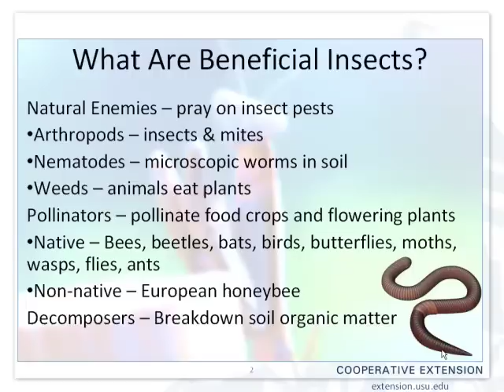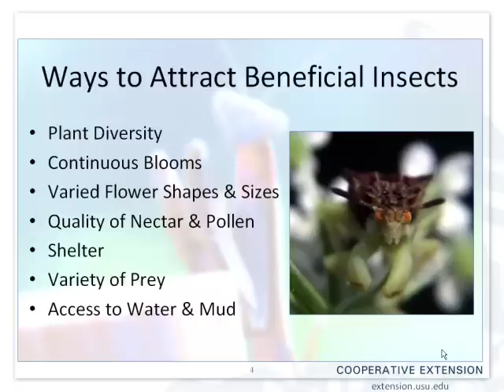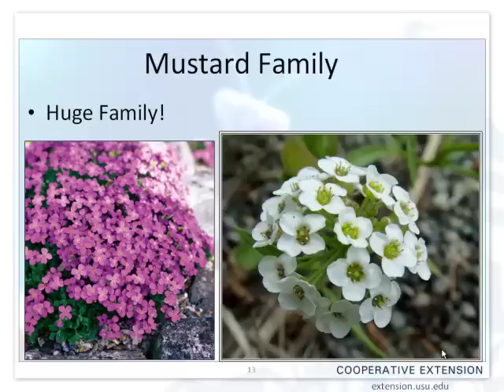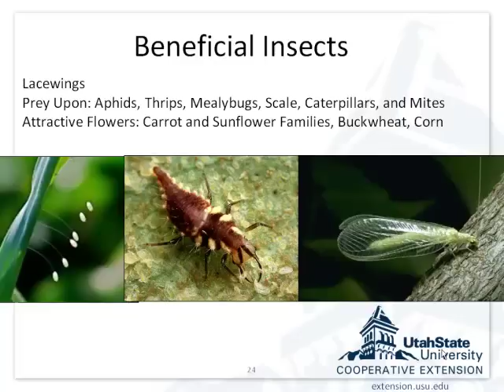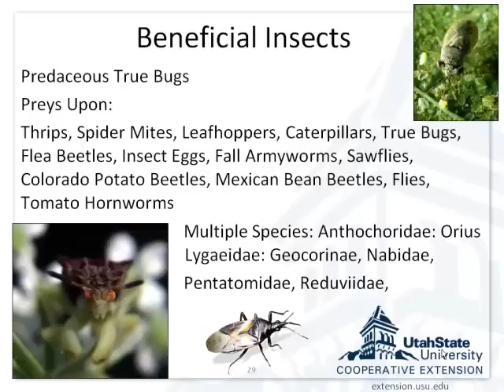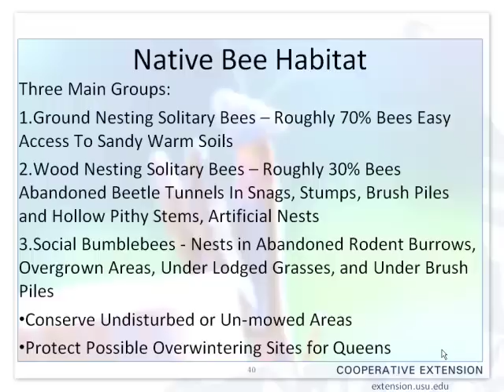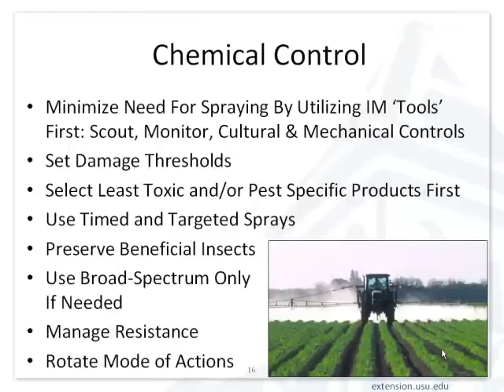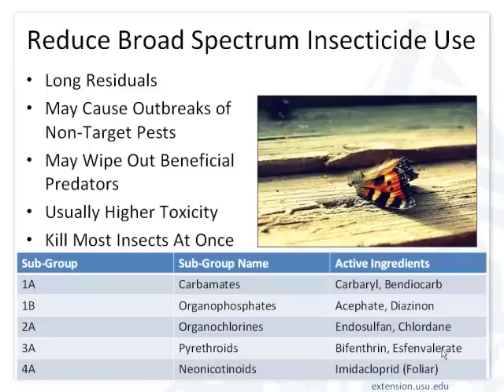Attracting Beneficial Insects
Learn about beneficial insects and how to attract them.

Connect with USU Extension!